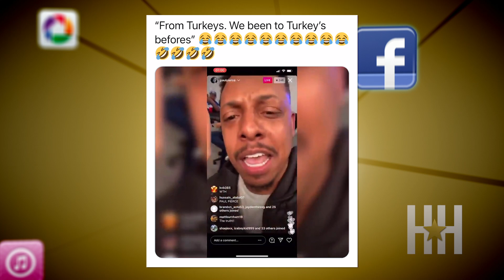Paul Pierce Gets Fired From ESPN On His Day Off For Stripper-filled IG Live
Quick reminder: The internet is everywhere, all the time, so be mindful of the things you post. Paul Pierce didn’t heed this warning and now the brotha is without a job. The former NBA star hopped on IG live with a bevy of strippers in a full-on twerk session …. annnnd ESPN essentially said, "Nah, son."